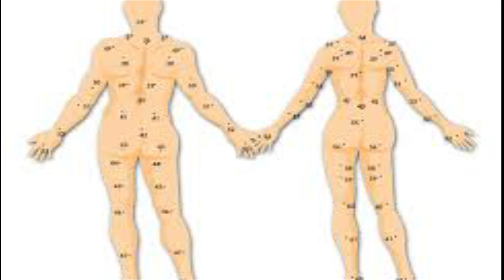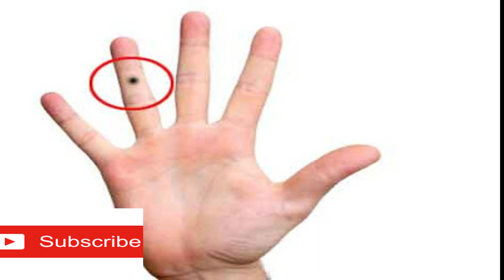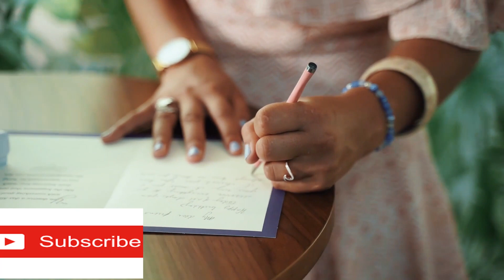शरीर के इन अंगों पर तिल का निशान व्यक्ति को बनाता है धनवान | तिल का रहस्य | शरीर पर तिल का फल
शरीर पर होने वाले तिल भी आपकी खुबसूरती पर चार चांद लगा देते हैं। लेकिन तिल सिर्फ सुंदरता का कारण नहीं होते, ये हमारे भविष्य में घटित होने वाली घटनाओं का संकेत भी देते हैं। आजकल तो कई महिलाएं कॉस्मैटिक सर्जरी के माध्यम से भी अपने शरीर पर तिल लगवाने लगी हैं। किसी गोरी महिला के चेहरे पर यदि काला तिल हो तो उसकी सुंदरता में और भी निखार आ जाता है।  शरीर के अलग-अलग अंगों पर तिल की स्थिति, उनके रंग और आकृति आदि के हिसाब से अपने भविष्य का अनुमान लगाया जा सकता है।

ज्योतिषों के अनुसार पुरुष के शरीर पर दाहिनी ओर तिल होना शुभ माना गया है जबकि महिलाओं के बायीं तरफ वाले तिल शुभ एवं लाभकारी माना जाता हैं।

til kaha hone se kya hota hai
kahan til hone se kya hota hai
kahan kahan til hone se shubh mana jata hai
til ka hona kya hota hai
til ke sharir par hona
til ke shubh ashubh lakshan
til ke hone ka matlab
til hone ka matlab bataiye
lucky til on body
lucky til on face
til ka hona shubh mana jata hai
til ka hona kaisa hota hai